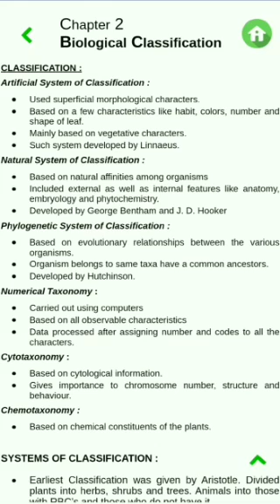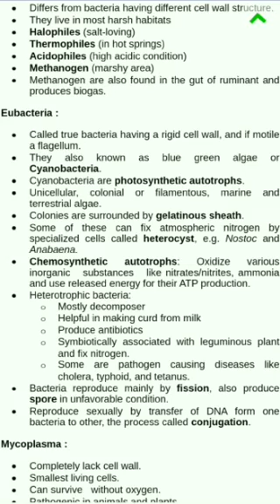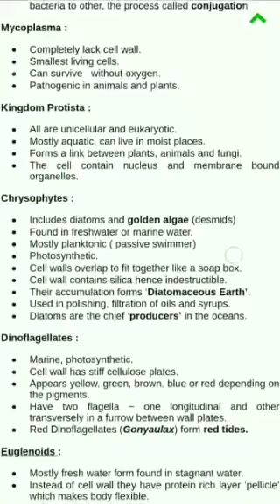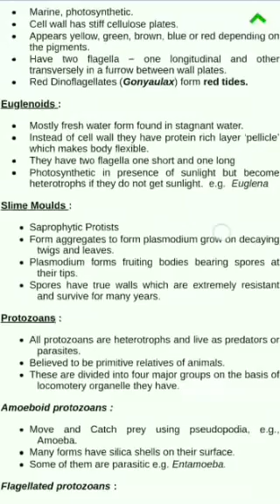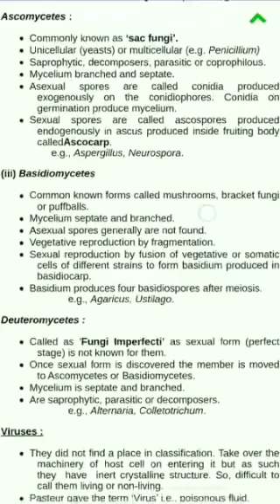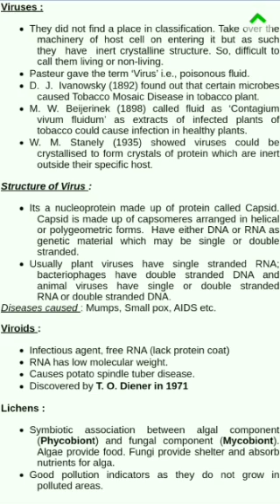Biological Classification detailed Notes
Hello guys This is me Sania Khan

This video is about Ch-2 Biological Classification . Notes✍️.

In this video you saw a Classification of Kingdoms .

Thankyou.